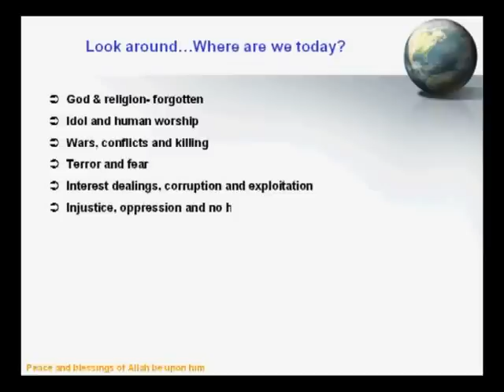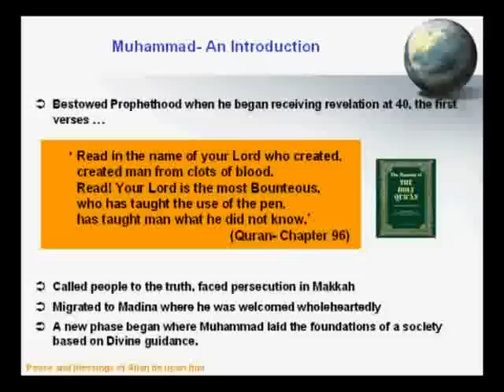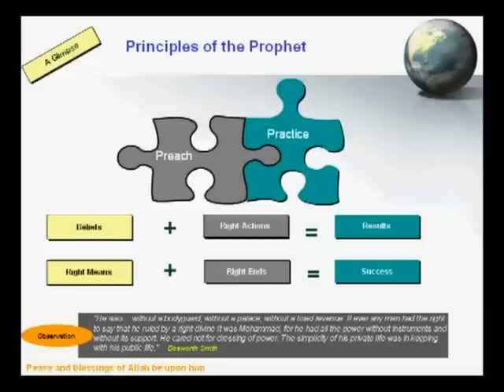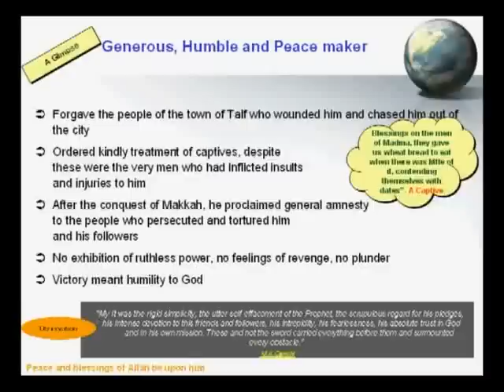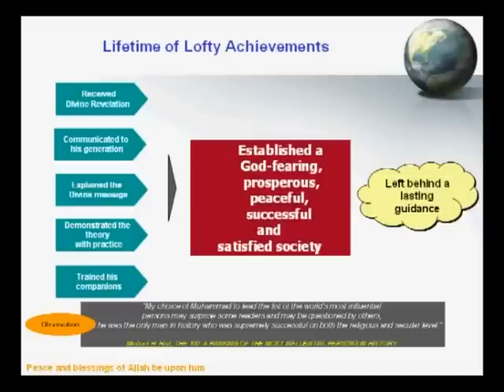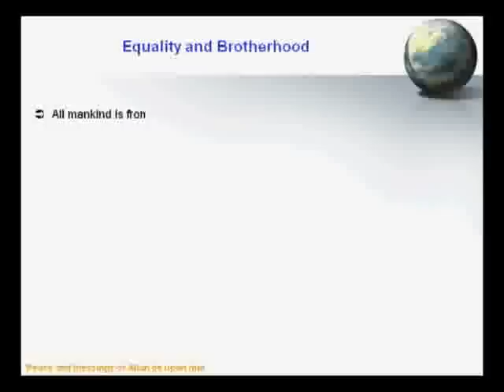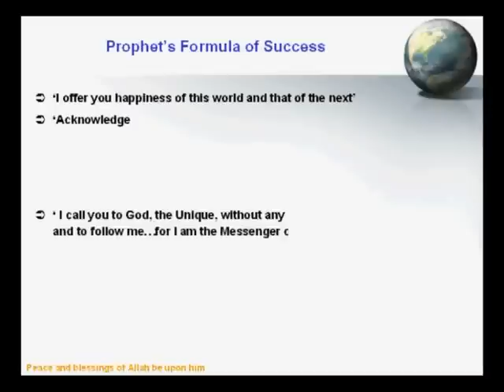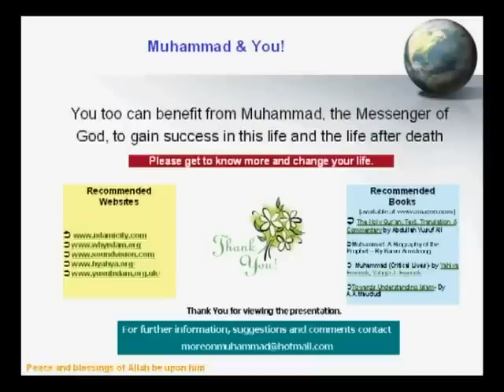Prophet Muhammad - The Last Messenger of God